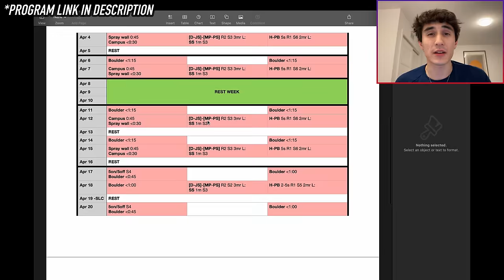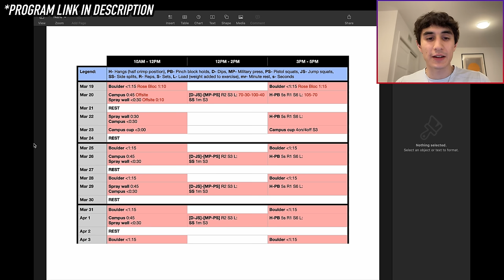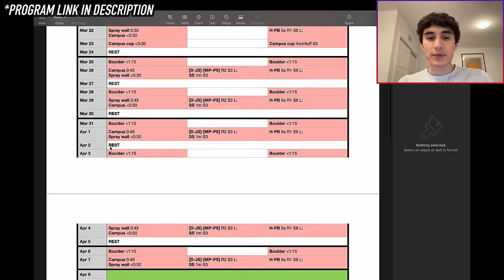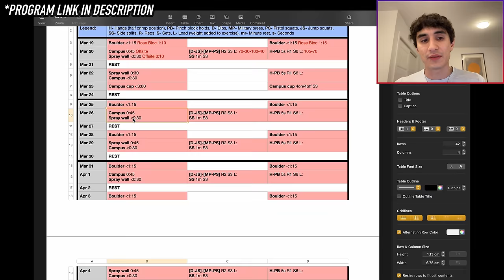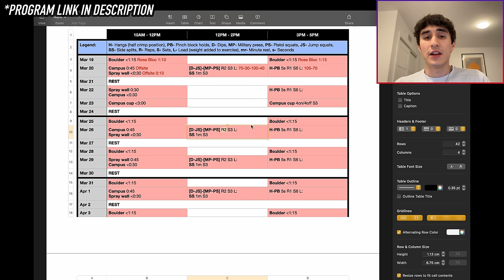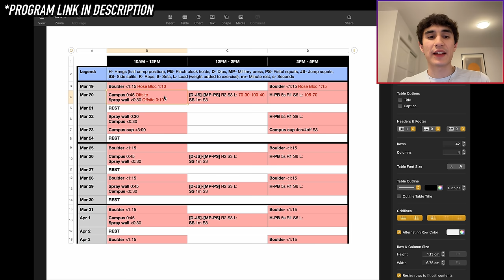OFFSITE x ROSE BLOC & NEW PROGRAM DAY! | COMPCLIMB training series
Timestamps:
0:00 - Highlights!
0:34 - Program breakdown
12:11 - Mar 19, S1: Boulder (Rose Bloc)
25:22 - Mar 19, S2: Boulder (Rose Bloc)
28:08 - TOTD: Twisting mid paddle moves
31:14 - Mar 19, S2: Boulder (Rose Bloc)
36:27 - Mar 20, S1: Campus/spray wall (Offsite)
44:49 - Mar 20, S2: Workout (Offsite)
47:04 - Mar 20, S3: Hangs/pinch (Offsite)